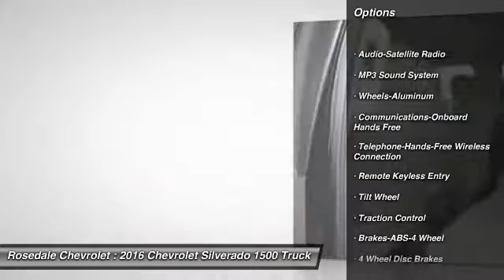2016 Chevrolet Silverado 1500 Roseville, Fridley, St. Paul, Minneapolis 166116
Rosedale Chevrolet
2845 Interstate 35 W

Heated Seats 4x4 Trailer Hitch WHEELS 20 X 9 (50.8 CM X 22.9 CM) POLISHED-ALUMINUM Onboard Communications System CD Player. BLACK exterior and COCOA / DUNE interior LT trim. FUEL EFFICIENT 22 MPG Hwy/16 MPG City! READ MORE! KEY FEATURES INCLUDE: 4x4 Satellite Radio CD Player Onboard Communications System Trailer Hitch. Keyless Entry Privacy Glass Steering Wheel Controls Electronic Stability Control Heated Mirrors. OPTION PACKAGES: LT CONVENIENCE PACKAGE all cabs include (AG1) driver 10-way power seat adjuster with (AZ3) bench seats (BTV) Remote Vehicle Starter system (UVC) Rear Vision Camera (C49) rear-window defogger and (KI4) 110-volt power outlet; Crew Cab and Double Cab also include (CJ2) dual-zone climate control (N37) manual tilt and telescopic steering column included with (L83) 5.3L EcoTec3 V8 engine.) WHEELS 20 X 9 (50.8 CM X 22.9 CM) POLISHED-ALUMINUM ENGINE 5.3L ECOTEC3 V8 WITH ACTIVE FUEL MANAGEMENT DIRECT INJECTION AND VARIABLE VALVE TIMING includes aluminum block construction (355 hp [265 kW] @ 5600 rpm 383 lb-ft of torque [518 Nm] @ 4100 rpm; more than 300 lb-ft of torque from 2000 to 5600 rpm) TRAILER BRAKE CONTROLLER INTEGRATED SEATING HEATED DRIVER AND FRONT PASSENGER Only available on Crew Cab and Double Cab models. TRANSMISSION 6-SPEED AUTOMATIC ELECTRONICALLY CONTROLLED with overdrive and tow/haul mode. Includes Cruise Grade Braking and Powertrain Grade Braking (STD) LT PREFERRED EQUIPMENT GROUP includes standard equipment REMOTE VEHICLE STARTER SYSTEM Includes (UTJ) Theft-deterrent system.) SEATS FRONT 40/20/40 SPLIT-BENCH 3-PASSENGER Chevrolet LT with BLACK exterior and COCOA / DUNE interior features a 8 Cylinder Engine with 355 HP at 5600 RPM*. Horsepower calculations based on trim engine configuration. Fuel economy calculations based on original manufacturer data for trim engine configuration. Please confirm the accuracy of the included equipment by calling us prior to purchase.